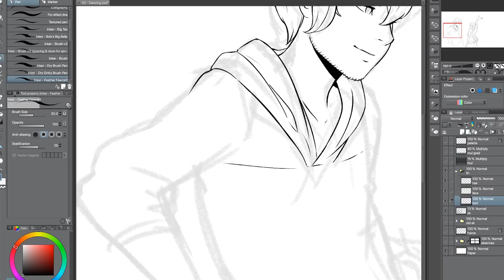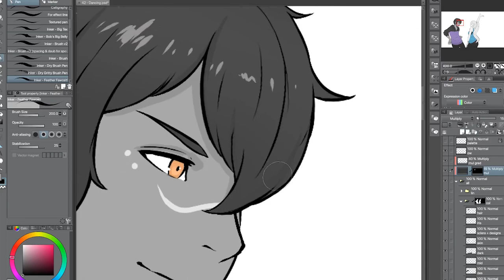Haven - Drawing Timelapse "Dancing" by Koyorin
Yu and Kay did not just fall in love in Haven. They have lived a lot of first times as a couple before the game begins, some moments they will never forget, like their dance together!

Check how the talented artist Koyorin drew the picture in this timelapse video.

Share the journey of two lovers, escaped to a lost planet in a desperate attempt to stay together. Play as Yu and Kay, gliding over the grassland of a shattered planet, unravelling its mysteries to find a way to settle for good.

Haven is coming to PC, Nintendo Switch, PlayStation 4, PlayStation 5, Xbox One and Xbox Series X in 2020.

From the creators of Furi.
A RPG to play solo or with a special someone.